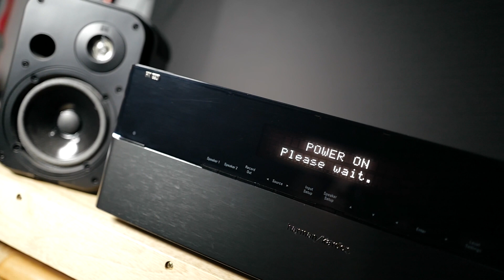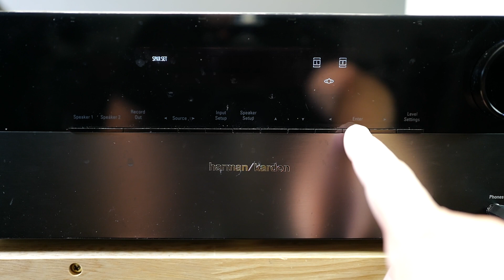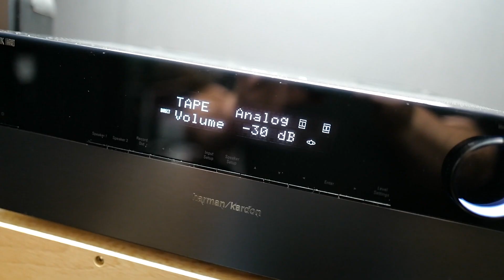Harman/Kardon HK990 Vintage Amplifier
It is not that old, this one was made in 2012, but it is too heavy, too expensive to make, not too many people want to spent the money for a great amp anymore.
One of the transformers blew out during the last power outage. No parts, no support, ... discontinued, but we will remember - right here in this video!